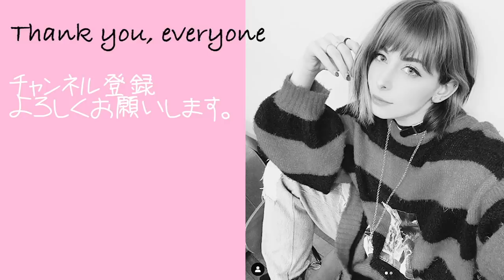外国人が初めておうち焼肉してみました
14才でコスプレをはじめイタリアのコスプレコンテストで16回優勝。
2014年より日本でイベント、テレビにて活動スタート。